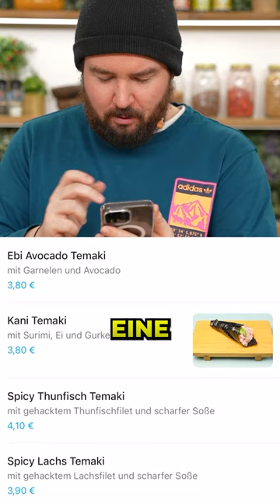Wir BESTELLEN beim NEUSTEN JAPANER in KÖLN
Supportet mich und meine Partner:
►MERCH**: shop.sturmwaffel.de

Jobs:
►Aktive Ausschreibung:

Equipment-Liste:
♥Waffelbande♥